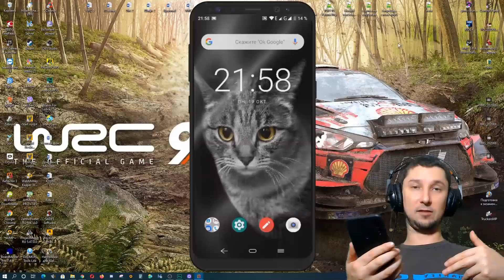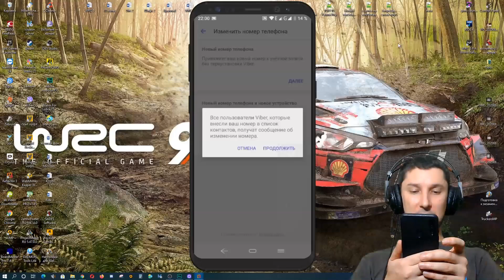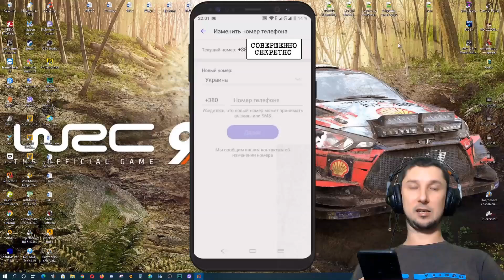Как поменять или изменить свой номер телефона в вайбер viber на смартфоне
📌Как в Вайбере изменить номер мобильного телефона к которому привязана учетная запись Вайбер? В этом видео я покажу как легко перепривязать номер телефона в Viber без потери своего аккаунта и контактов с которыми вы ведете общение, Viber переписку с друзьями или видеозвонки через Вайбер.